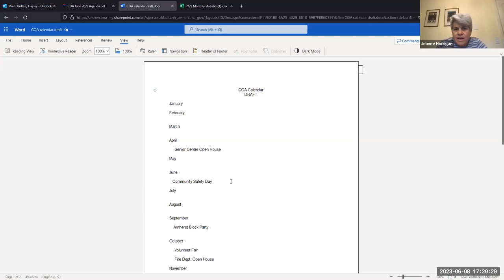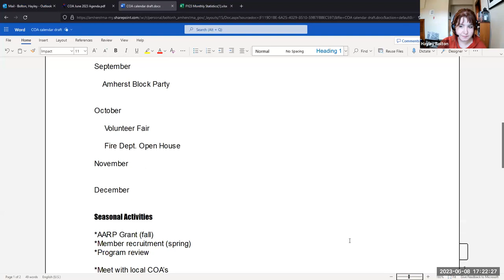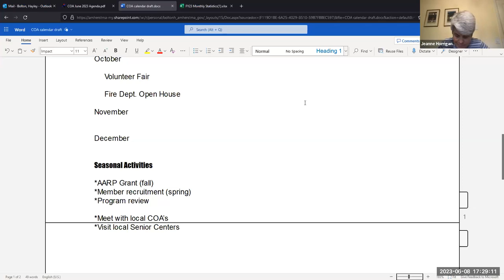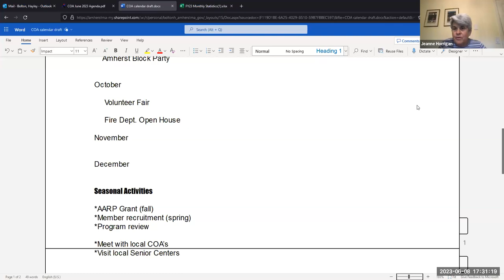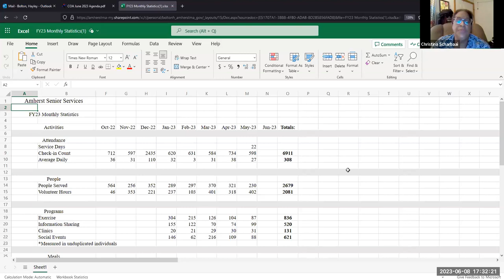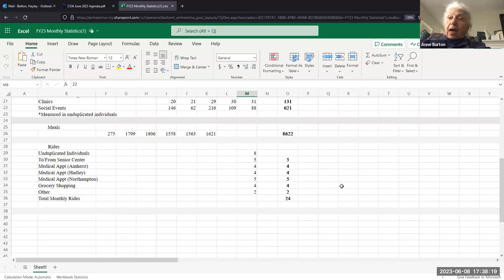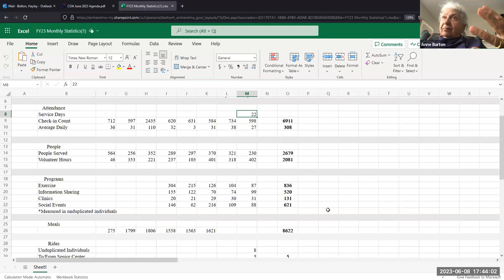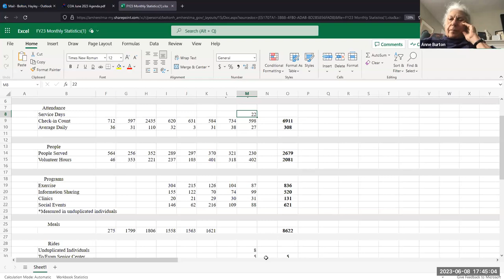Council on Aging Jun 8, 2023